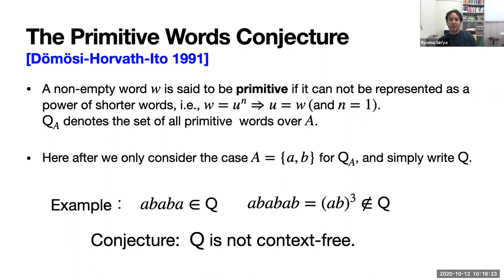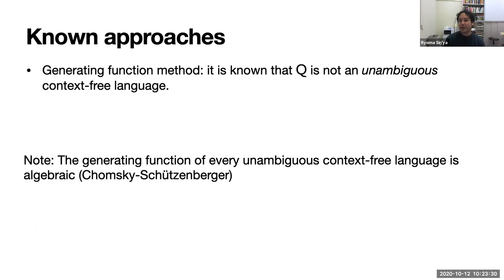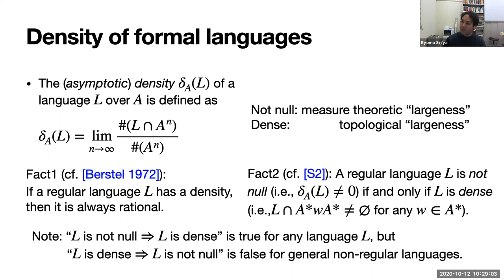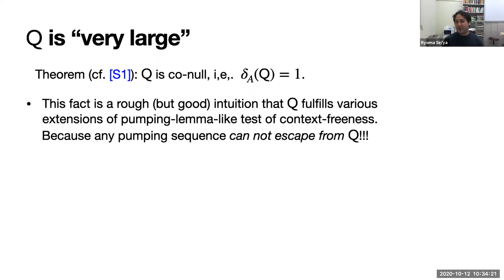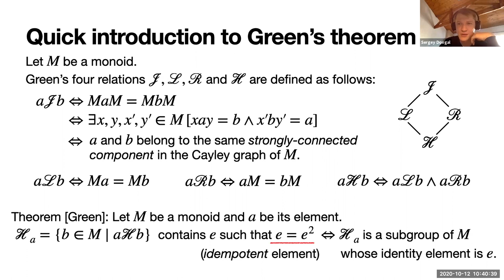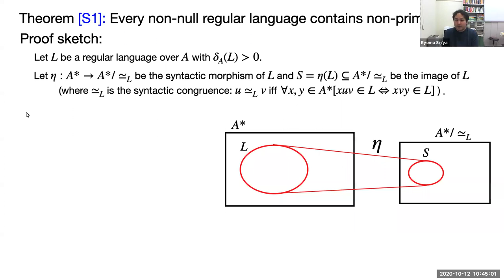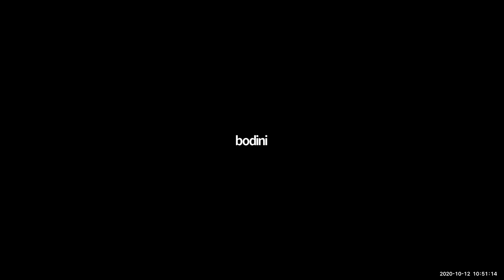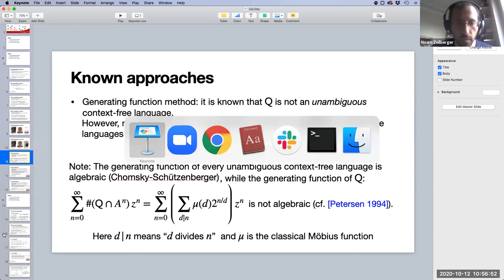Ryoma Sin'ya. A quantitative approach to the primitive words conjecture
15th Workshop
12-13 October 2020

Speakers: Ryoma Sin'ya
Title: A quantitative approach to the primitive words conjecture
Abstract:

A non-empty word w is said to be primitive if it is not a power of a shorter words, i.e., (w≠u^n for any |u|\lt |w| and n\gt 1). The notion of primitivity of words plays a central role in algebraic coding theory and combinatorics on words. Whether the set of all primitive words Q

is context-free or not is a well-known long-standing open problem posed by Dömösi, Horváth and Ito in 1991.

In this talk, we give a brief intuition why this problem is hard to solve, based on a quantitative observation. In particular, we describe a special quantitative property that, although Q
is "very large" (i.e., density one), any regular subset of Q is "very small" (i.e., density zero).